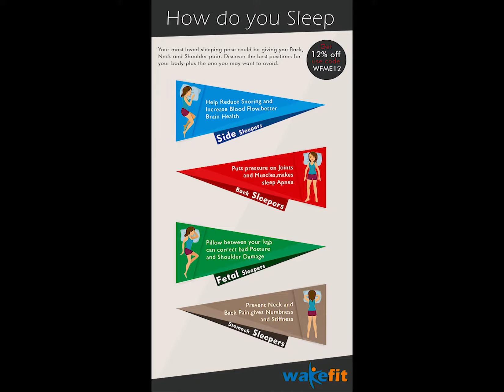Graphic Design Portfolio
July 2019-logos,posters, mailers, etc